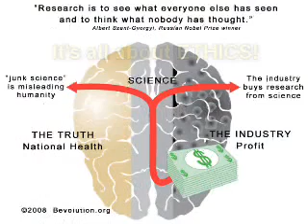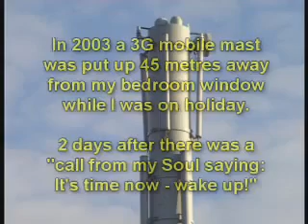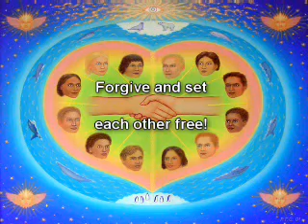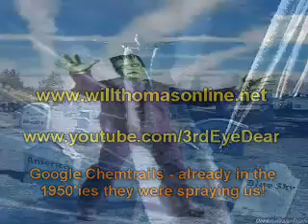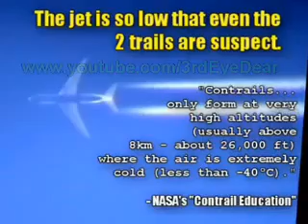Dr. Rauni Kilde (7 of 13)_ Code of silence, national security, chemtrails, Illuminati